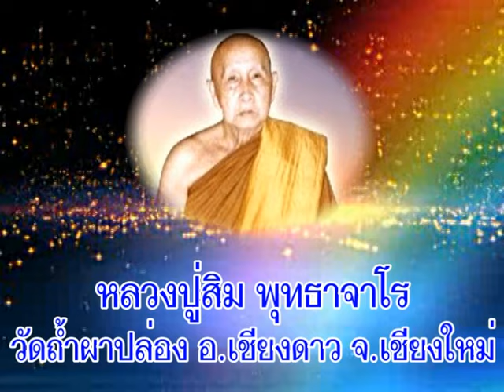หลวงปู่สิม พุทธาจาโร วัดถ้ำผาปล่อง เชียงใหม่ เทศนาเรื่องเอาใจสอนใจ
พระญาณสิทธาจารย์(หลวงปู่สิม พุทธาจาโร) วัดถ้ำผาปล่อง ต.เชียงดาว อ.เชียงดาว จ.เชียงใหม่